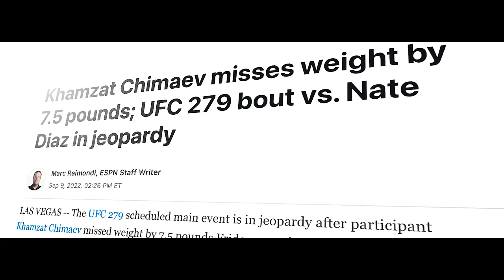UFC 294: Paulo Costa vs Khamzat Chimaev | WAR OF WORDS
Hello guys, welcome to my new video for UFC 294’s co-main event, Paulo Costa versus Khamzat Chimaev! A highly anticipated grudge match that will play out in Abu Dhabi on October 21st. Here we go over the war of words that has led us to this crazy fight! I hope you enjoy the video!
Voiceover:
Fiverr: @richboniface